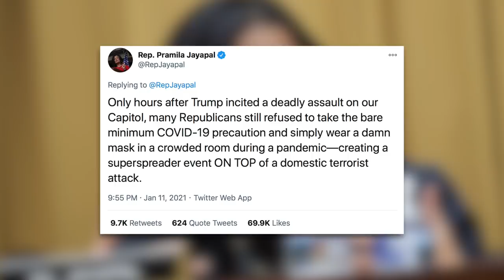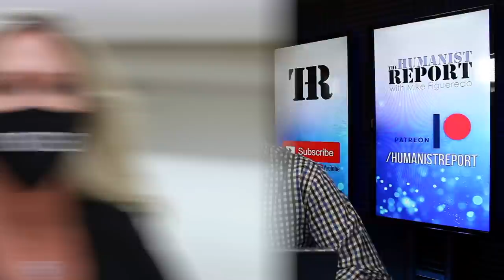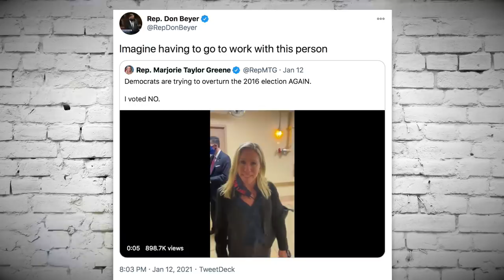Maskless Republicans Infected Dems With COVID During Capitol Siege